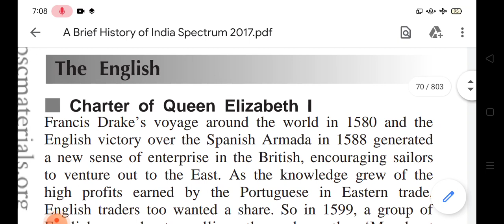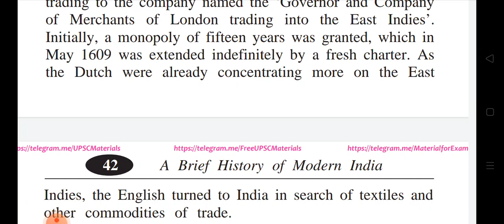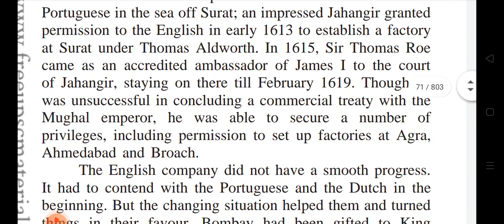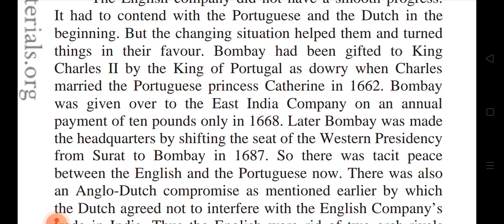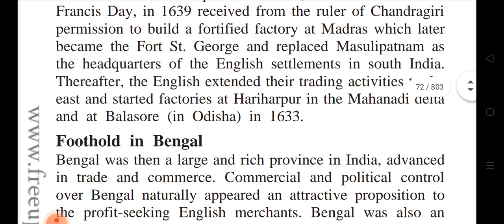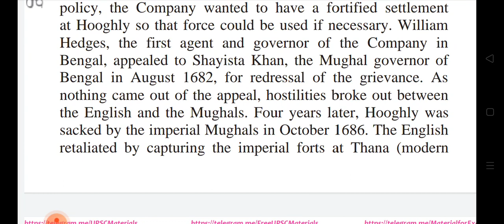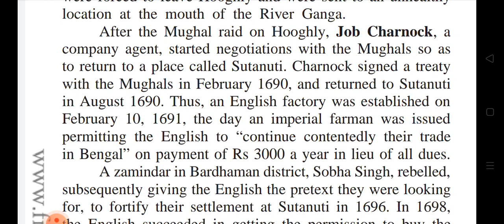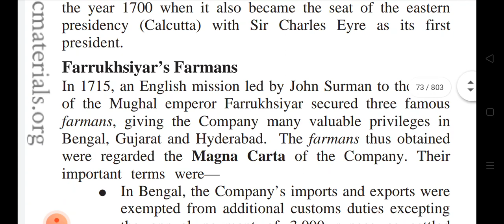spectrum series (the english)